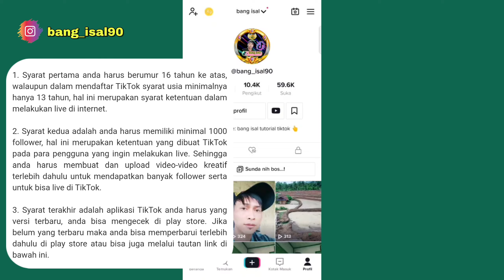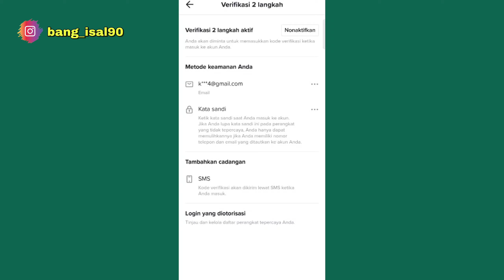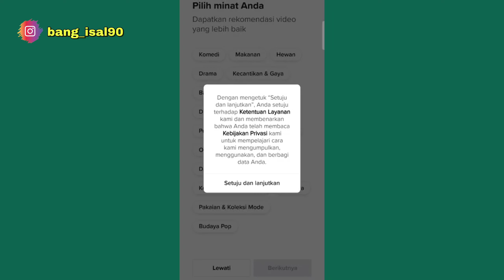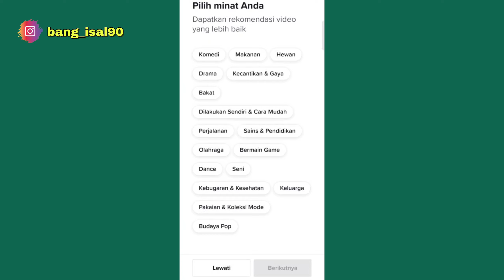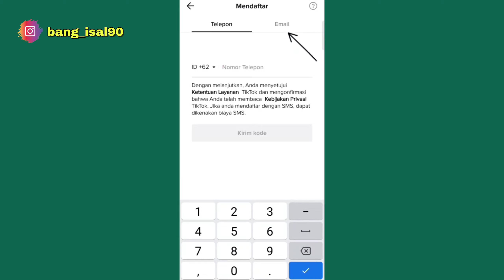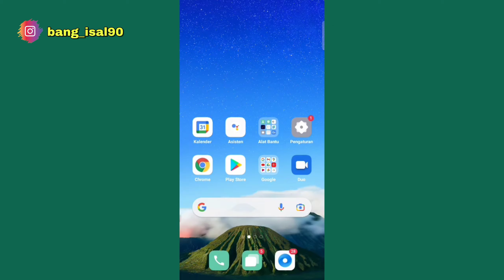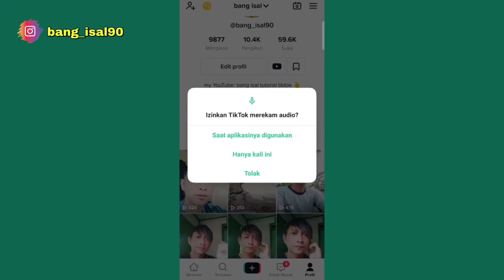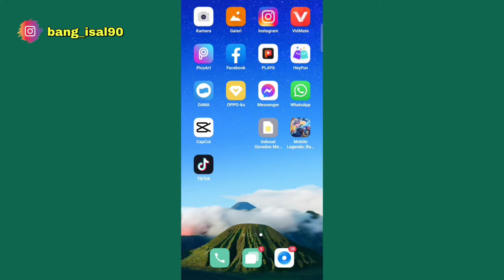CARA MERUBAH UMUR DAN TANGGAL LAHIR DI TIKTOK